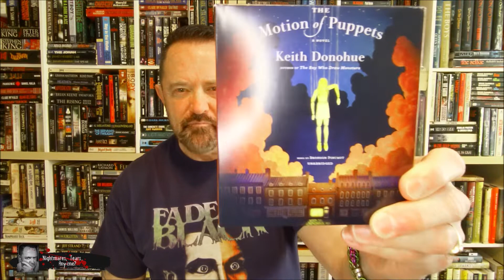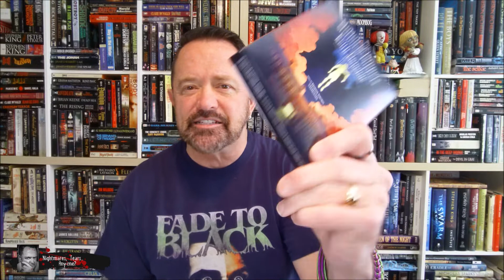The Motion Of Puppets / Pinocchio / The Exorcism of God / Puppter Master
Are you afraid of puppets; dolls; and or ventriloquist dummies?  I am and not afraid to admit it.  lol.  Here is my review of the 2016 book by Keith Donohue; "The Motion of Puppets".
Richard